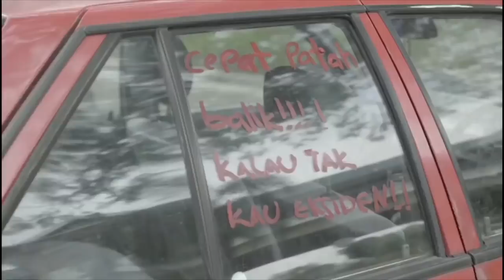Hantu judi behind the scene 2018